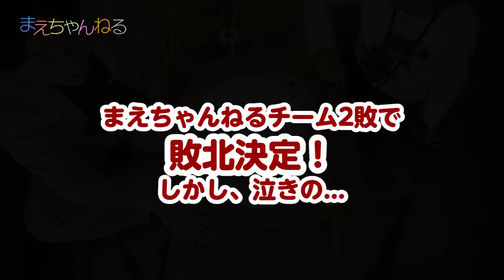【ベイブレードバースト】正に白熱？！ココロマンちゃんねるチームとガチバトル！ | まえちゃんねる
東京にいらしていたココロマンちゃんねるの皆さんと念願だったベイバトルをやってきました！
4人でいらしていたので、ママツーさんが我々のチームに加わっていただき3対3のバトル！
白熱してとても楽しいバトルでした！
ちなみにココロマンちゃんねるさんでもベイバトル動画をアップされているので是非ご覧くださいませ^^

【コラボ動画】
☆【ベイブレードバースト】まえちゃんねるさんと対決してみた!! 予想外の展開に！？我が家最強伝説（疑惑）【コラボ】